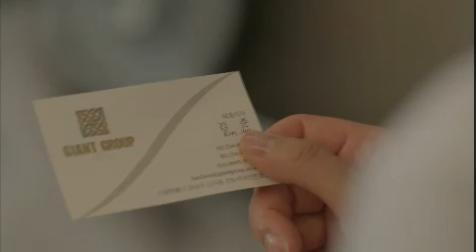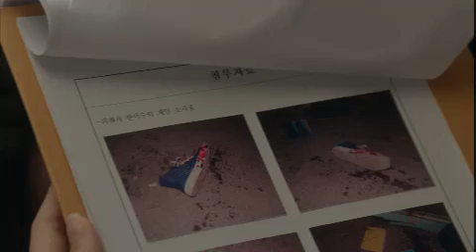상어 - Shark EP06 # 007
Title : Shark (EP06)

성큼성큼 다가와 해우를 안아 키스하는 이수, 차갑게 발길을 돌리는 해우. 이수, 자조적 미소가 입가에 스치더니 이내 공허한.. 해우를 데리러 온 준영은 어쩐지 어색함을 느낀다. 무표정한 얼굴로 호텔로 향하는 이수를 누군가 뒤쫓는다. 한차례의 몸싸움 끝에 이수에게 제압당한 남자는 "그 여자를 조심해" 라는 한마디 말을 남긴다.